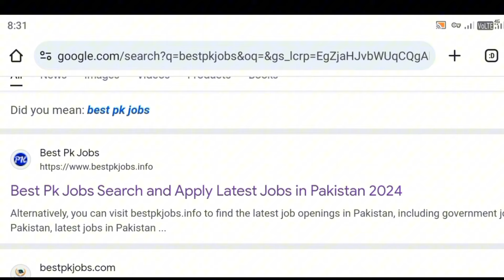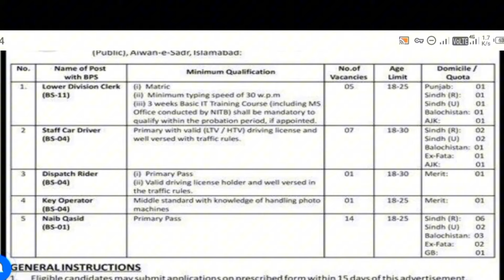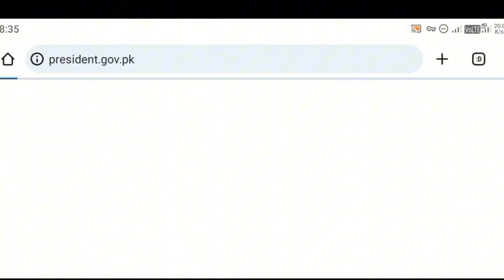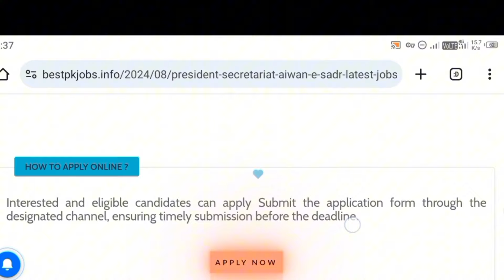President Secretariat Public Aiwan E Sadr Jobs 2024 | Aiwan e Sadr New Jobs 2024 Apply | Latest Jobs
President Secretariat Islamabad Jobs 2024 Apply Online
President Secretariat Public Aiwan E Sadr Jobs 2024 in Pakistan
Aiwan-e-Sadr Islamabad, Government of Pakistan Jobs 2024
Aiwan sadr new jobs 2024 last date
Aiwan sadr new jobs 2024 apply online
Aiwan sadr new jobs 2024 salary
Aiwan sadr new jobs 2024 pakistan
president secretariat (public) aiwan-e-sadr
Government Jobs in Pakistan today Online Apply 2024
President Secretariat Islamabad Jobs
Government Jobs 2024
Jobs in Prime Minister house Islamabad
Prime Minister Secretariat jobs
Jobs at Senate House
New President of Pakistan 2024
President Secretariat Public Aiwan E Sadr Jobs 2024 in Pakista
Today Jobs
Today Latest Jobs in Pakistan
Jobs info
Today New Jobs
Govt Jobs
Today Jobs